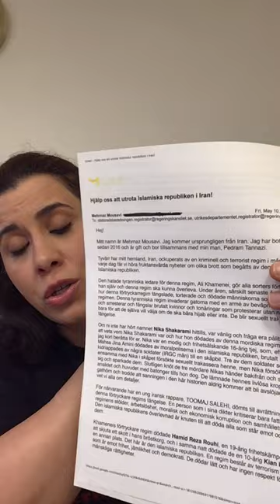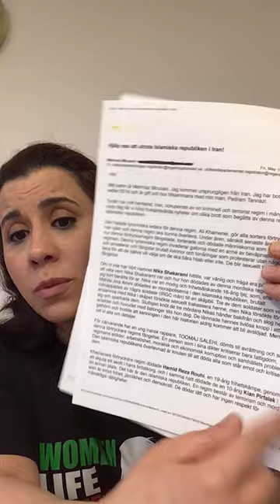​مهرناز موسوي : "ما ايرانيان خارج از كشور كابوس جمهوري اسلامي هستيم."